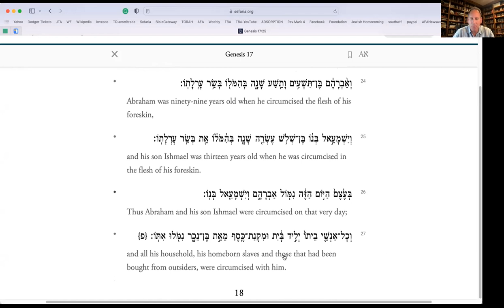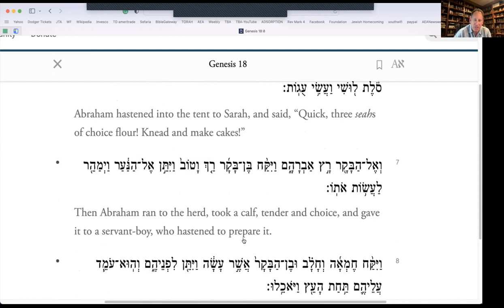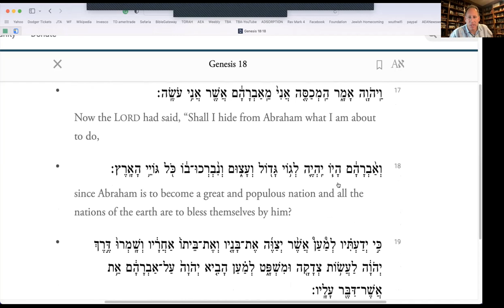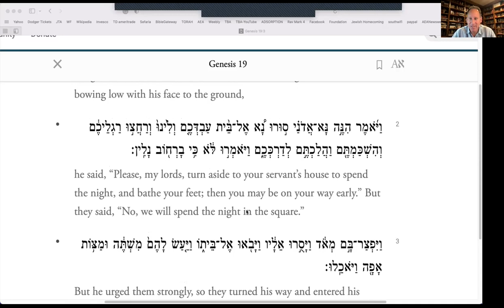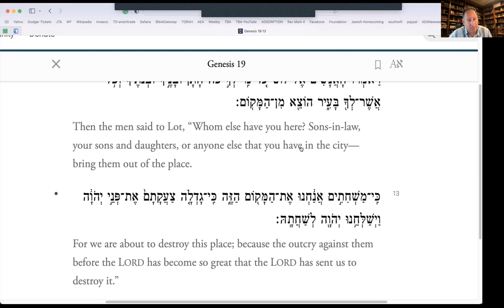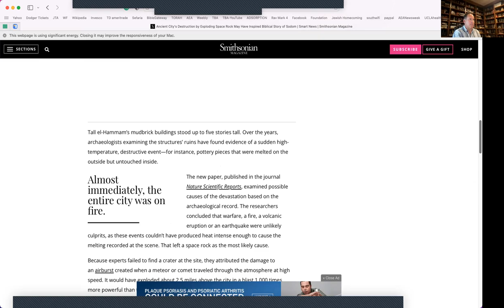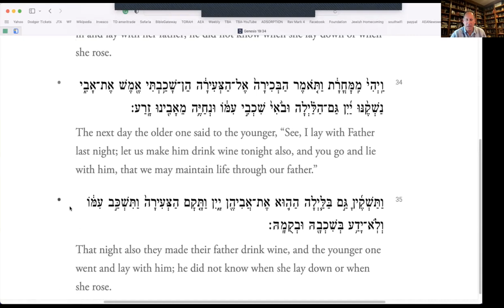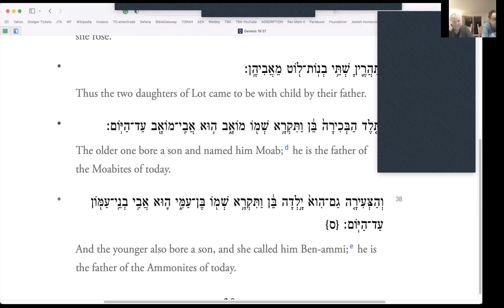Just Genesis: 12/15/21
Genesis 18-19: The Original Sodom & Gomorrah